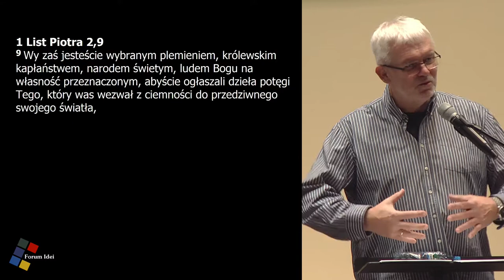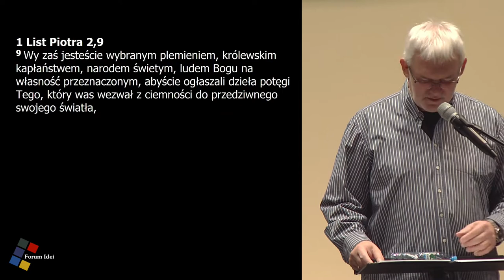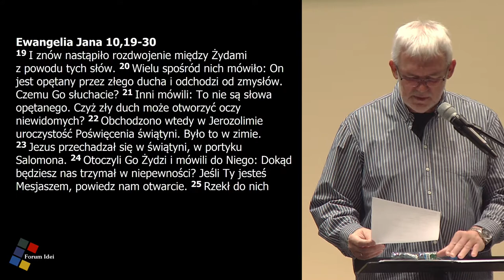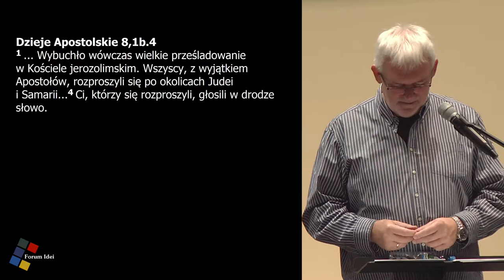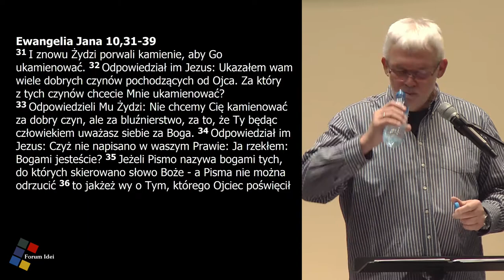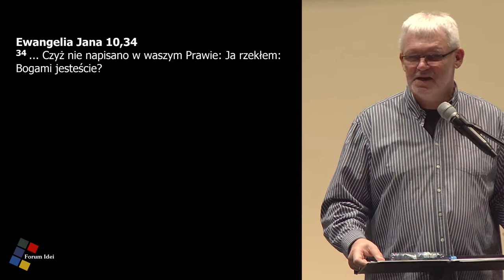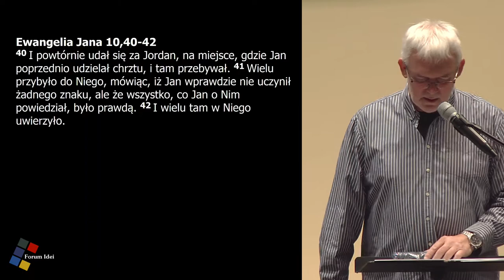Grzegorz Bednarczyk - "Dlaczego nie wiesz, że zostaniesz pastorem?"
wykład odbył się w dniu 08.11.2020 w Chrześcijańskim Ośrodku Edukacji i Kultury w Bielsku-Białej